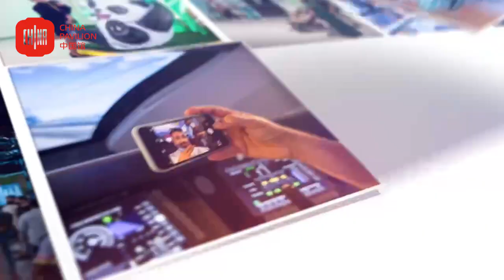One Million Visitors to the China Pavilion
Hooray! We have received more than one million visitors to the ChinaPavilion at the Expo2020Dubai!
Since the Chinese New Year that started on Jan 31, the China Pavilion has been presenting various dynamic activities, such as the panda livestream, the hanfu show and the dragon-lion dancing. Welcome to China Pavilion!